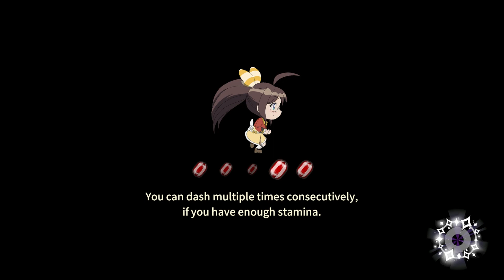REMI LORE LOST GIRL IN THE LAND OF LORE PART 3